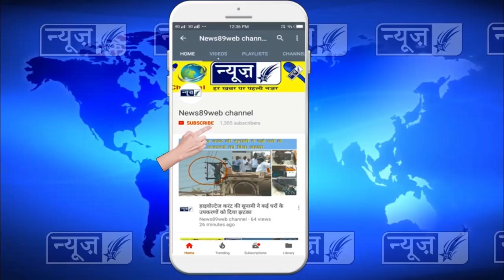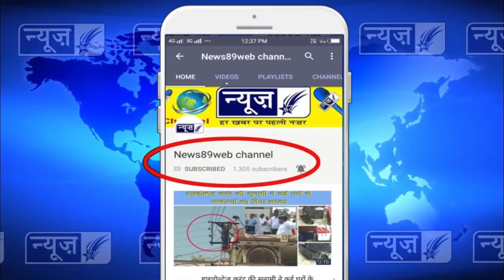सी आई ए स्टाफ ने पकडा 50 पेटियों सहित एक शराब तस्कर